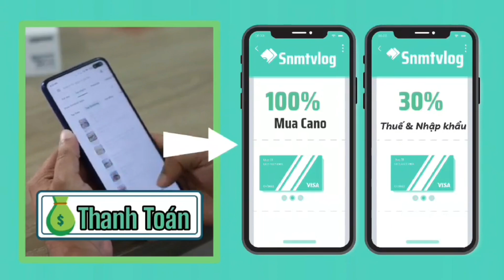Canoe Đi dạo giành cho gia đình giá đang giảm tham khảo video 412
Canoe  đi dạo giành cho  gia đình cho quý vị Anh chị em đam giá  tham khảo  25000$ Úc khoảng 400 triệu đồng vn, chạy máy Yamaha 2  thì 115hp 2013
hiện tại mình chỉ bán qua video quay tại  nước Úc và Châu âu,  , Cty Sông Nước Miền Tây Vlog, Có Chi Nhánh  Văn Phòng  Tại Quận 12  Sài Gòn  Việt Nam  ,Tất Cả Cano Chưa Bao Gồm Phí Vận chuyển ( Khoảng  3000$ Đến  5000$ Úc) Thời Gian Vận chuyển Về  Đến  Việt Nam Khoảng 3 Đến 5 Tuần Sau Khi Thanh Toán, Thuế Nhập khẩu (Khoảng 30 Điến  35% Tuỳ Theo Giá  Trị Cano)Bao Gồm 10% Nhập khẩu + 10% GtGt +10% Thuế VAT
© Bản Quyền Thuộc Về Sông Nước Miền Tây Vlog